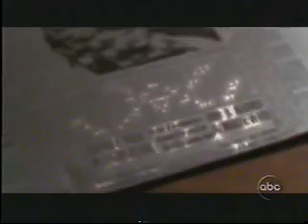ATM part1 8mins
ABC Nightline A Troubled Mind documentary about mental illness and community care (see Christopher Jencks, Chapter 3 "Emptying the Back Wards" page 21.